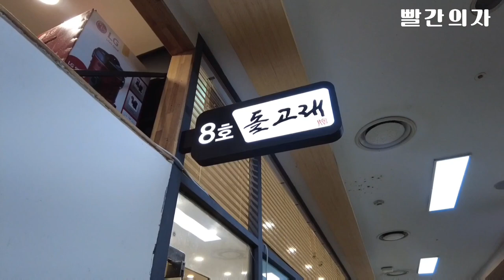🗒회의 내내 수경이 눈가가 촉촉해질 수밖에 없었던 [빨간의자 🎬 셀프 뮤비 작업기]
셀프 뮤직비디오 만들기 어쿠스틱 밴드 빨간의자🪑

2023년 첫 앨범 회의 📓
회의 전 제일 먼저해야 할 일은!? 밥먹기🍚
맛있는 밥 꼭꼭 챙겨먹고 해야해요

회의 내내 수경이 눈가가 촉촉해질 수밖에 없었던
 [빨간의자 🎬셀프 뮤비 작업기]

과연 어떤 내용이길래…?

소중한 사연들을 담아야하는 만큼
진심을 담은 빨간의자 작업기를 담아보았어요 🙂